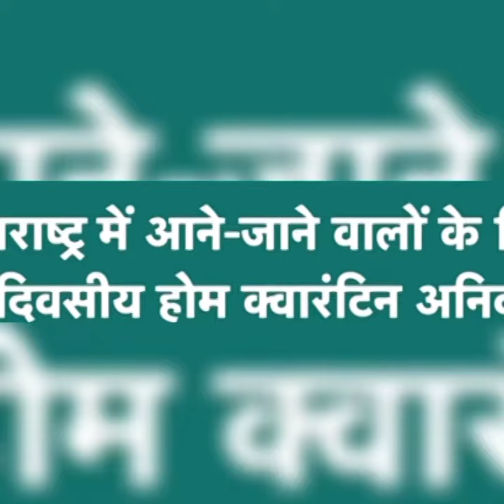reportpcoronaort#24x7corona report#aaj ki news, quick news updater, worldnews, corona updater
reportpcoronaort#24x7corona report#aaj ki news, quick news updater, world news,India corona report